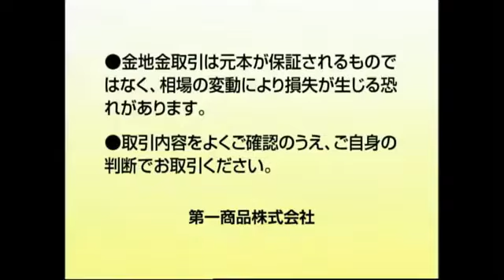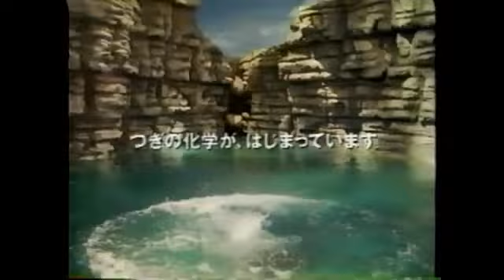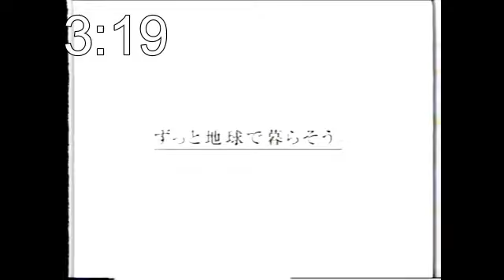(Reupload) Japanese Commercial Logos of the 1980s - 2000s (PART 59)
Reuploaded From: HorizonPoint (Revival)